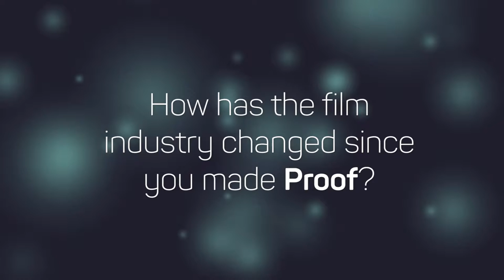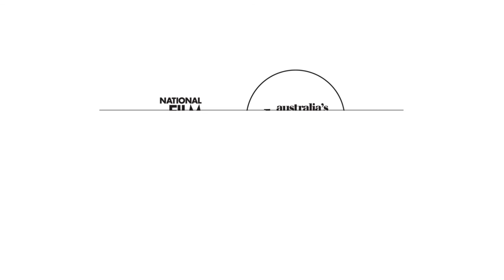Film industry changes since 1991: Jocelyn Moorhouse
Director Jocelyn Moorhouse talks about how the film industry has changed since she released her debut feature PROOF in 1991.
Margaret Pomeranz, Ambassador for NFSA, urged the public to help raise $25,000 to restore PROOF, which launched the careers of Russell Crowe, Hugo Weaving and director Jocelyn Moorhouse (The Dressmaker). The effort was successful and we were able to restore this Australian classic.